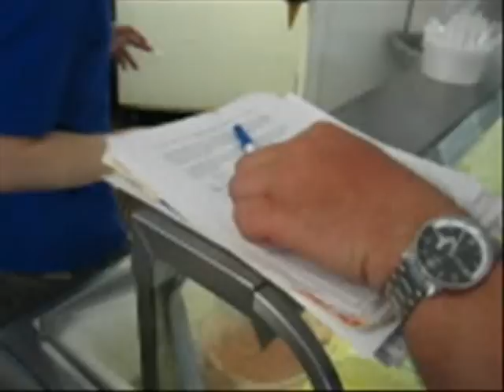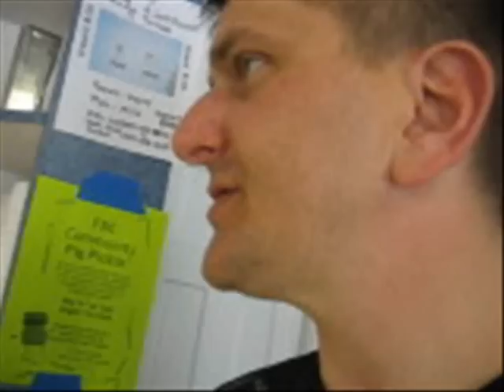Denouement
After our trip, I took Stefan to the places he first saw in a video I had made back in 2006: Road King Ride to Angier.  It was because of this video that we met.